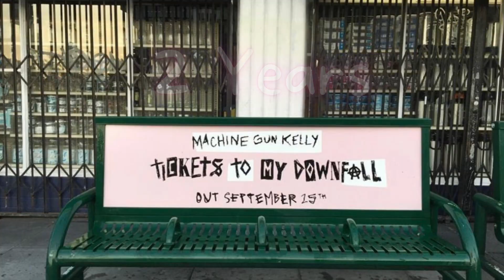Thumbnails of 2022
All the thumbnail for my video in 2022
*There is one thumbnail is not technically a 2022 video, just made the thumbnail in 2022*